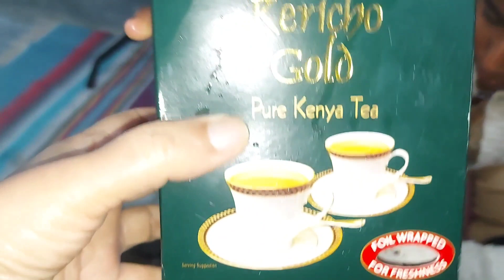AAJ KE LIEAY SORRY || ANGHETHI WALI CHAAH